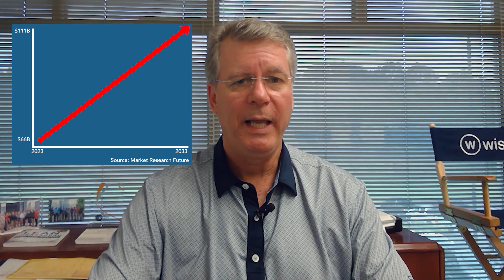Why Sell Industrial Labels?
The industrial labels market is a strong and growing market — estimated to reach $111 billion in the next ten years. What are industrial labels and why should you sell them? Bob Saunders, VP Sales for Wise, takes a look. Want to stay in the loop with more videos like these?